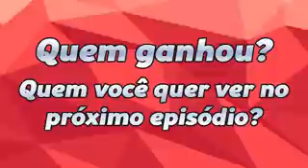Mc Lan vs mc kevinho